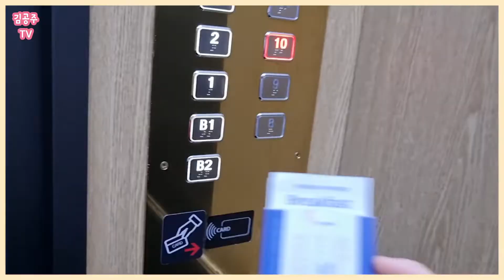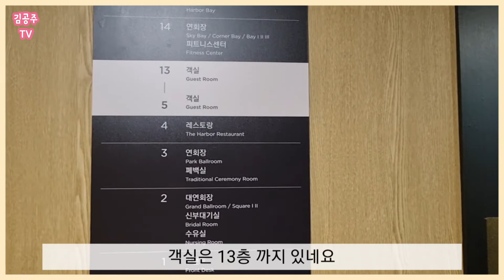인천차이나타운 가족여행 #1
김공주 생파 기념
인천차이나타운에 갔어요

생일파티 겸 가족 식사겸 빕스에 갔다가
언니는 학원으로
공주는 엄빠와 호텔로ᆢ

인천 차이나타운 근처 호텔에서 1박 하고
근처 구경했어요